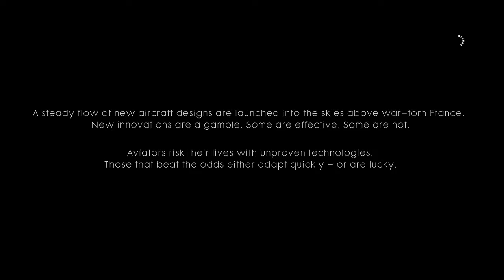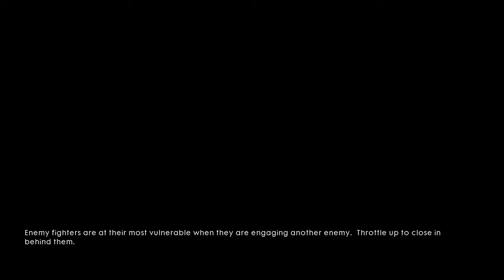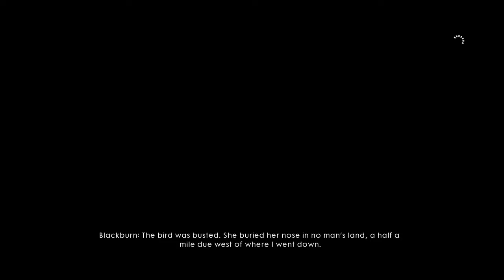Waynethecool Battlefield 1 Walkthrough part 2